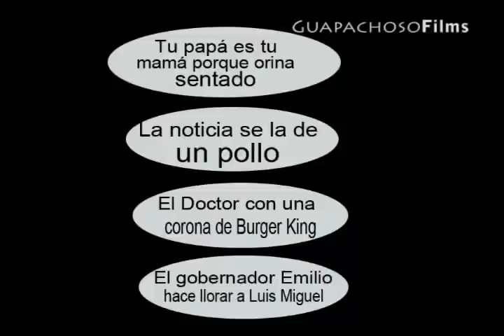Ya nunca mas con finales alternativos!!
Guapachosos films vuelve a inovar , aqui esta pelicula clasica de luis miguel Ya nunca mas"  enchulada al mas puro estilo guapachoso y con una sorpresa que los impactara... Guapachosos fiilms sinmpre inovando!